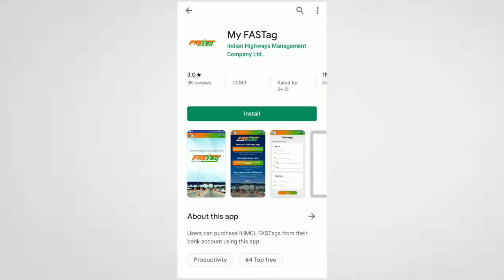Fastag mandatory from 1st December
FASTags will become mandatory for all vehicles, private and commercial, from December 1, 2019. These are currently issued by 22 certified banks through various channels such as Point-of-Sale (POS) at National Highway toll plazas and bank branch.

 What are FASTags?
FASTags are prepaid rechargeable tags for toll collection that allow automatic payment deduction from the FASTag, they are normally affixed on the windscreen of your vehicle. With the help of a FASTag, you will not have to stop your vehicle at toll plazas to pay the toll. As soon as the vehicle crosses the toll plaza, the toll fee will get deducted from the bank account/prepaid wallet linked to the FASTag affixed on the vehicle's windscreen. An activated FASTtag works on Radio Frequency Identification (RFID) technology. Moreover, these FASTags do not have any expiry date, that is, they can be used as long as they are readable at the toll plaza and are not tampered.

HOW TO BUY AND ACTIVATE YOUR FASTAG-
FASTags are issued by 22 certified banks through various channels such as Point-of-Sale (POS) at National Highway toll plazas and select bank branches. They are also available on e-commerce platform such as Amazon.

Here is how you can do it.

Thereafter, you have the flexibility to link the FASTag with any one of your existing bank accounts by using the My FASTag Mobile app. The NHAI (National Highways Authority of India) Prepaid wallet facility is also available in My FASTag mobile app, where you can load money and get your toll fee deducted from the prepaid wallet instead of getting it directly deducted from a bank account.

FASTag mandatory for all vehicles from Dec 1: Here's how to buy, activate itGetty Images
Ensure that your FASTag-linked bank account has sufficient balance to allow for toll payment.

Detailed list of certified banks providing FASTags
S. No. Issuing Bank
1 Axis Bank
2 ICICI Bank
3 IDFC Bank
4 State Bank of India
5 HDFC Bank
6 Karur Vysya Bank
7 EQUITAS Small Finance Bank
8 PayTM Payments Bank LTD
9 Kotak Mahindra Bank
10 Syndicate Bank
11 Federal Bank
12 South Indian Bank
13 Punjab National Bank
14 Punjab & Maharashtra Co-op Bank
15 Saraswat Bank
16 Fino Payments Bank
17 City Union Bank
18 Bank of Baroda
19 IndusInd Bank
20 Yes Bank
21 Union Bank   22 Nagpur Nagarik Sahakari Bank LTD